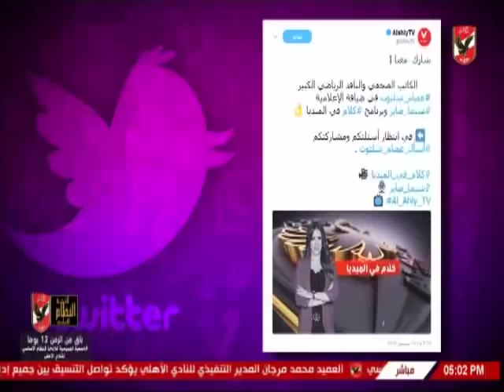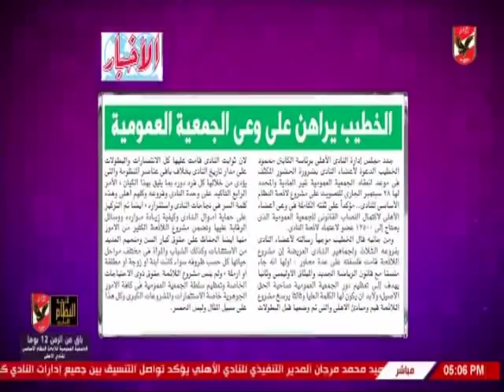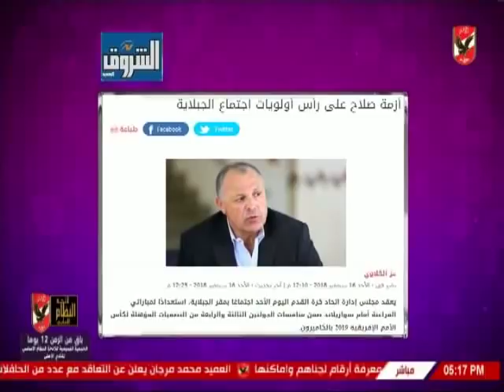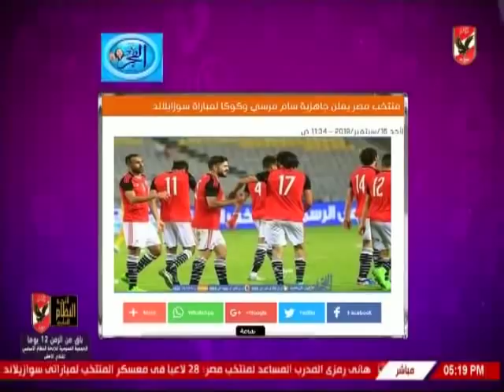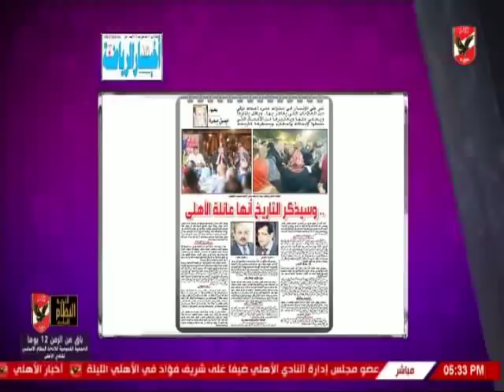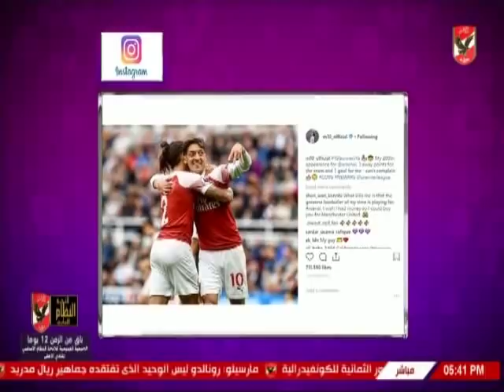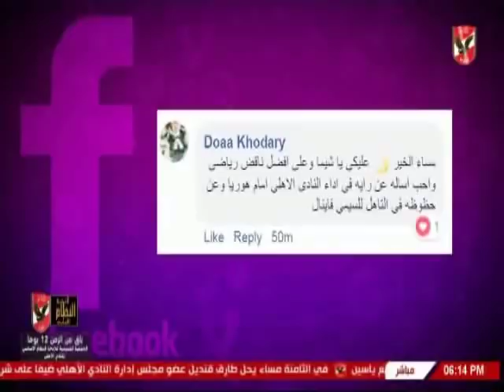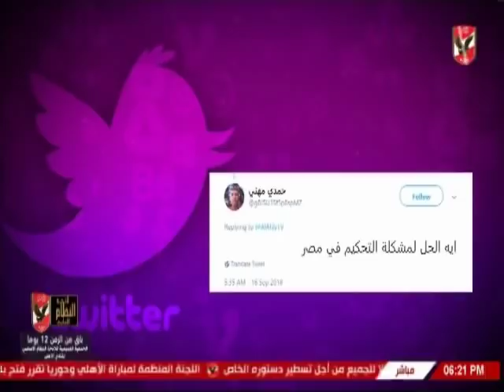حلقة كلام فى الميديا مع شيما صابر 16-9-2018